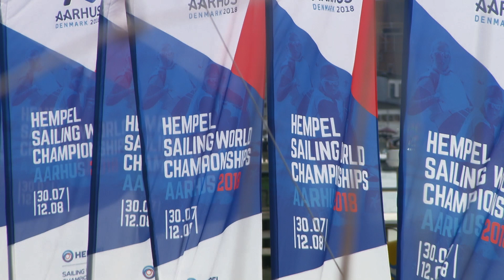Aarhus2018 - Kevin et Jérémie "CHAMPIONS DU MONDE" 470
le 09 août 2018 à Aarhus (Danemark) à l'occasion du Championnat du Monde 2018, Kevin Peponnet et Jérémie Mion deviennent "CHAMPIONS DU MONDE" en 470 masculin